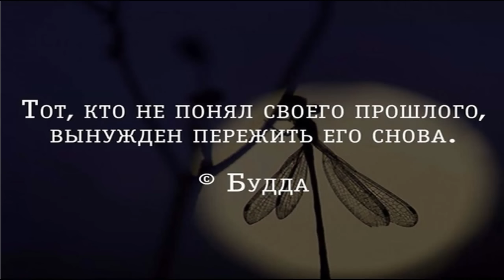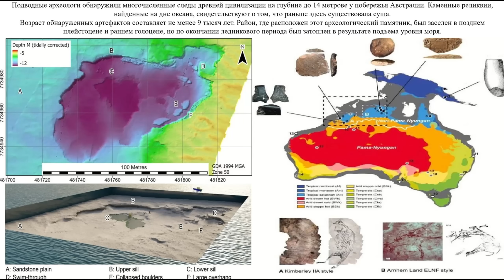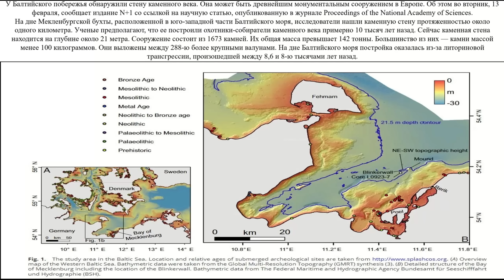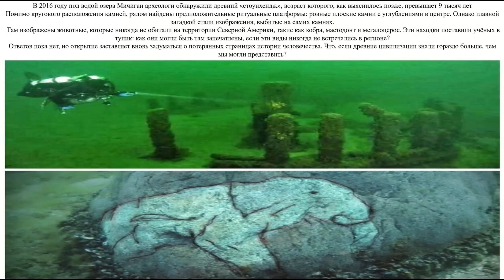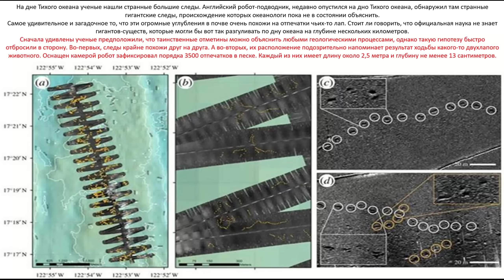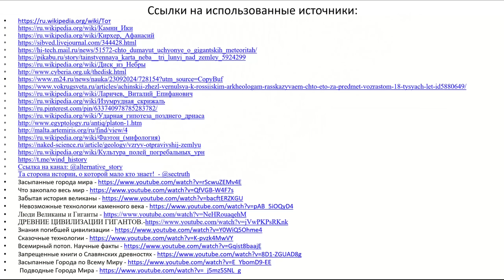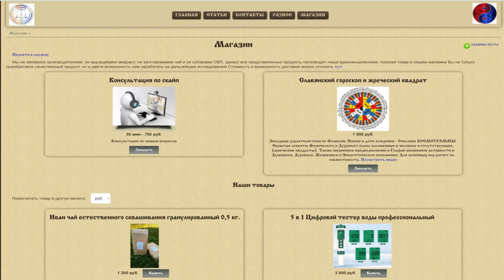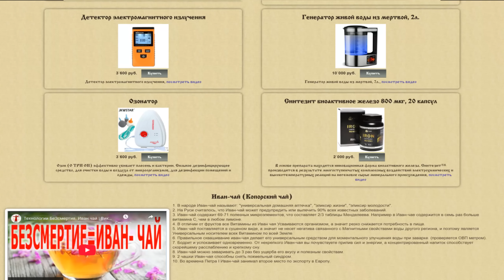Подводные находки взрывают историю.| Виктор Максименков-НАН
В ТЕЛЕГРАММЕ В видео-статье покажем научные подводные находки которые полностью меняют наше представление об истории человеческой цивилизации и развитии биологической жизни на планете.
Мировой океан занимает около 71% поверхности Земли. Мировой океан изучен лишь на небольшую часть, по разным оценкам, от 2% до 20%. Это означает, что большая часть океана, включая его глубины и морское дно, остается неизведанной.  Карта Афанасия Кирхера от  1675г имеет название География послепотопного мира из трактата «Ноев ковчег». Карта показывает земли береговой части, что ушли под воду. Кстати у побережья Флориды аквалангисты нашли достаточно свидетельств, что эти территории не так давно были обжиты людьми.
Из преданий австралийских аборигенов о потопе следует, что случился он 7000 лет назад.  Профессор Университета Саншайн-Пойнт Патрик Нанн опубликовал в Australian Geographer результаты исследований береговой линии Австралии, которые полностью подтвердили мифы австралийцев - именно 7000 лет назад случились катастрофические изменения.Достоверность данных сказок и мифов оказалась на невероятно высоком уровне, подтвержденном объективным анализом.
В 1998г один из ныряльщиков обнаружил в 30 милях от берегов Японии находку, сравнимую с подводным монументом Йонагуни. Исследователи-энтузиасты нырнули с видеоаппаратурой на глубину в 30м и наткнулись на 8 башен, высотой в 27м и диаметром в 10м, вокруг одной из башен шла спиральная лестница. К сожалению, ученые от академической науки не заинтересовались башнями, грозившими пересмотром их представлений о доисторическом развитии человечества. Еще бы, в случае исследований, придется объяснять наличие жизни в местах, которые по официальным данным находятся под водой сотни тысяч лет."Великая Белая стена", около 5 лет назад, по всему интернету начала появляться информация о подводной стене огромных размеров, якобы построенной в далеком прошлом. На картах Google Earth до 2019 года было четко видно стену, причем в некоторых местах наблюдались разрушения самого объекта. По существующей информации стена уходит под Антарктиду, но вообще она проходит под водой с севера на юг. При этом максимальная ширина стены может достигать 10 километров, а высота около 2 км. Вообще такое сложно представить, но при учете неисследованного мирового океана и странностях истории, возможно все.
По итогу, стену замазали, но изменение рельефа все равно остается заметным, и остается только догадываться, насколько реальна эта подводная находка.О Великой белой стене было известно задолго до появления спутниковых карт: в Республике Фиджи она находится близко к поверхности океана, и местные дайверы её прекрасно знают и даже предлагают туристам поплавать вдоль неё. Стена покрыта белыми кораллами и уходит на глубину в один километр. Дайверы, которые её видели, рассказывают, что ничего подобного они больше нигде не встречали и были поражены масштабами сооружения. Кстати, самостоятельно исследовать стену запрещено под предлогом охраны кораллов. По странной случайности в этой же республике есть остров Раби, который просто так на картах не рассмотришь: большая часть его скрыта от любопытных глаз. Так как остров находится прямо на стене, не исключено, что её уже пристально изучают.
В Марианской впадине найдены зубы мегалодона - акулы-гиганта. Официально вымерла рыбка 2-2,5 млн. лет назад, но найденные 10-ти сантиметровые зубы из желоба имеют возраст всего 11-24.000 лет. Доисторический монстр в 100 тонн весом, 24м длиной и с шириной пасти 2м. Марианская впадина - глубочайшее место Земли. Глубина - 11км, давление на дне в 1071 раз выше стандартного атмосферного, температура у дна - 1-4°C.